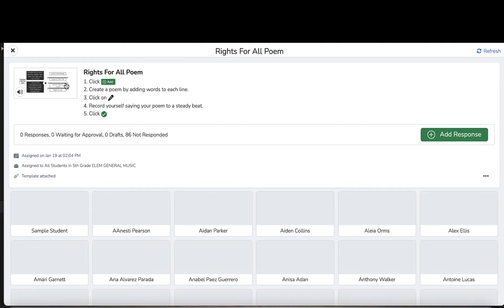Directions Listen to the People